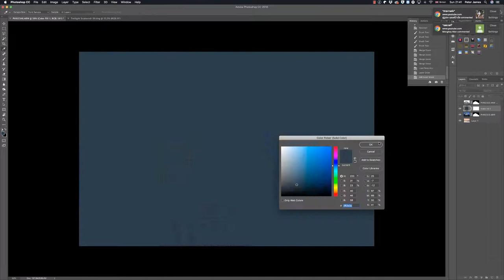Audi showroom photo editing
An architectural photograph edit that actually took one and a half hours condensed into a one minute video

If you like what we do and would like to support us and the channel you can do so here:

My vlogging kit:
Cameras:

CAMERAS
My vlogging camera Sony ZV1
Osmo Action
Sony A7siii
Sony A7iii

LENS
Ulanzi W1
My favourite lens : Sony 35mm 1.8
Sigma 50mm f1.4
Samyang 14mm f2.8 for Sony

AUDIO
Rode wireless go2